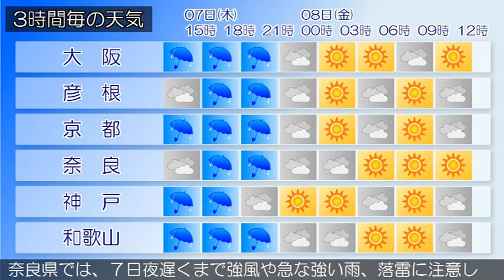2016/04/07 近畿地方の天気予報 昼